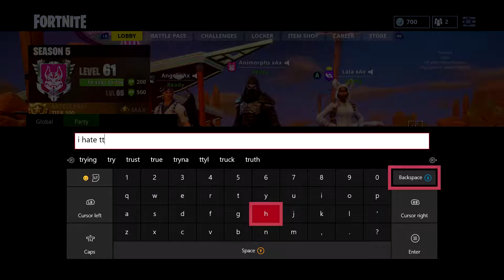Fortnite Battle Royale #33 WHAT A CRACK SHOT, Lala Mistakes, Dang Animorphs Back At it Again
Please Ignore or flag spam, negative, or hateful comments. We're here to have a good time. Thanks everyone, and enjoy :] also give me tips to edit or improve my video.